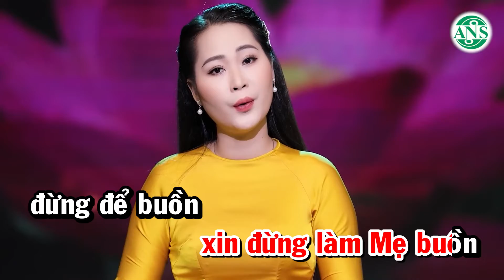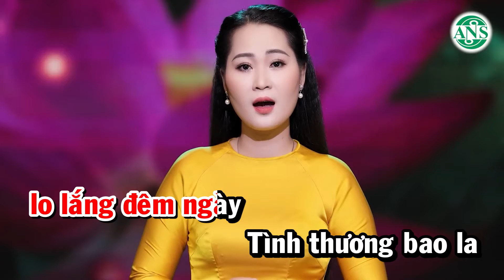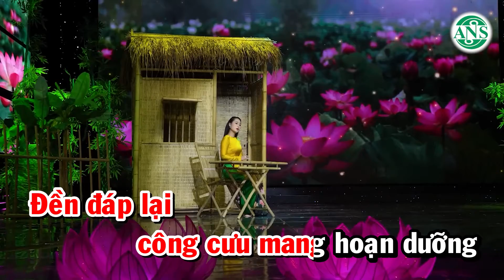Karaoke Tân Cổ Hiếu Đạo - Ngọc Diễm | Beat Chuẩn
► Cảm ơn bạn đã xem và thưởng thức, ủng hộ Ngọc Diễm.

- Bản quyền thuộc về Công Ty Âm Nhạc Số Việt Nam & Bản Quyền Số Network vui lòng không reup dưới mọi hình thức.